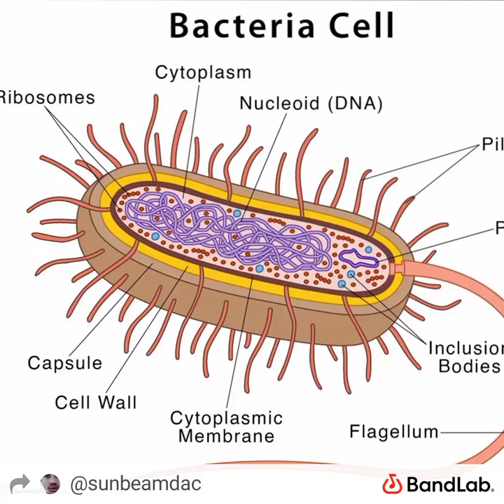SunBeam DAC - Bacteria To A GOD